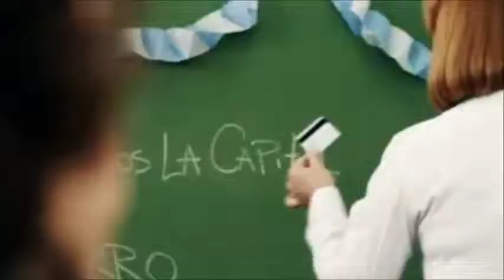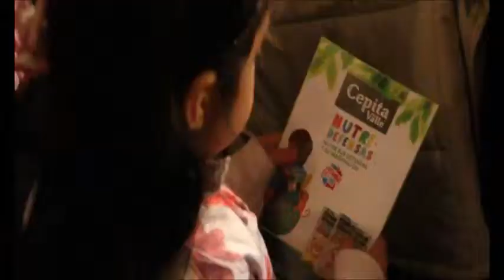Lulo Stano - Actor, humorísta, músico y conductor.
¡¡Gracias a la gente hermosa que me da la posibilidad de hacer esto que amo!!